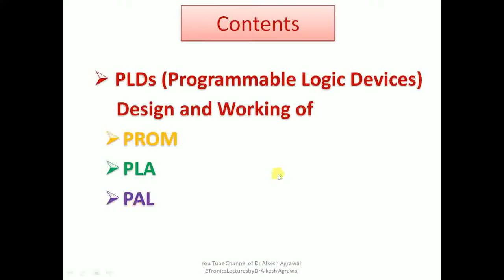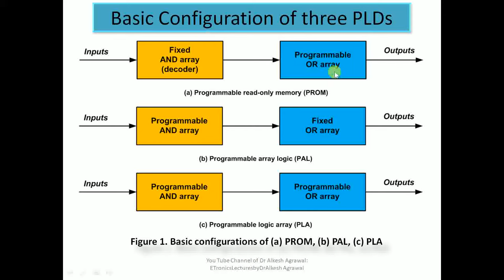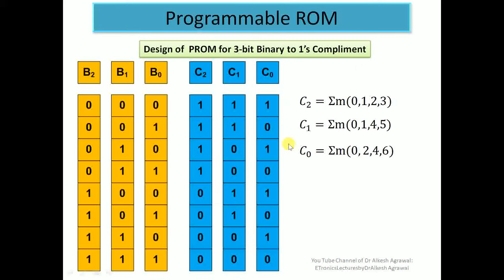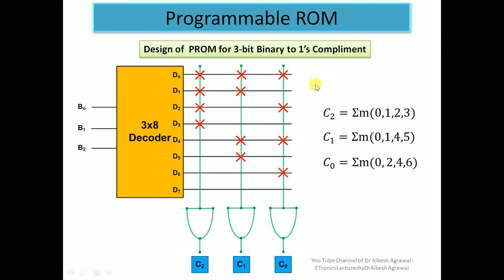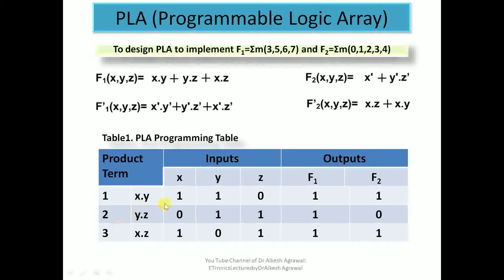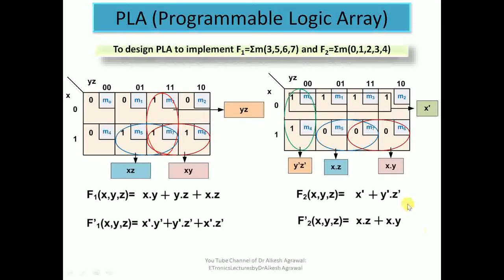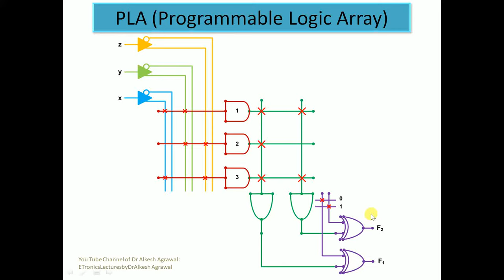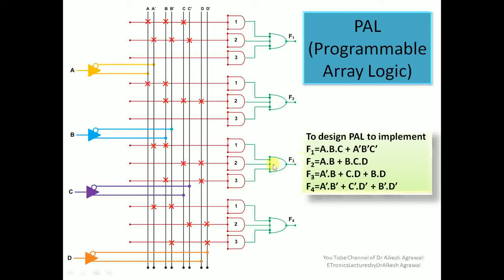Programmable Logic Devices - PROM, PLA, and PAL by Dr. Alkesh Agrawal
This Lecture describes the design and working of Programmable Logic Devices that include Programmable Read Only Memory (PROM), Programmable Logic Array (PLA), Programmable Array Logic (PAL). The diagrams are made in MS Visio in originality.
By Dr. Alkesh Agrawal